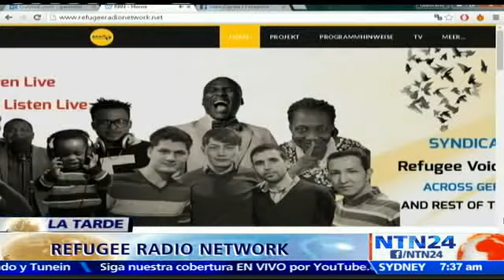RRN Live on Nuestra Tele Noticias 24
RRN Live on Nuestra Tele Noticias 24 Horas (NTN24) The Channel of The Americas. Gracias por tenernos.

"Empoderamiento" para los refugiados a través de la radio: fundador de la plataforma 'Refugee Radio Network' a NTN24